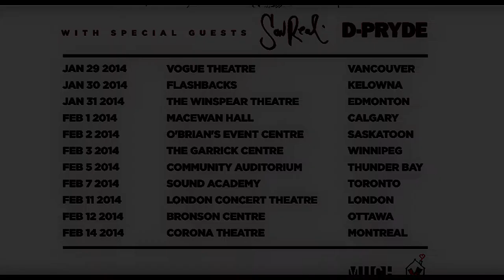Down With Webster - Wintour Concert Commercial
So this is my Down With Webster concert commercial for my marketing class. I hope you guys like it! :)